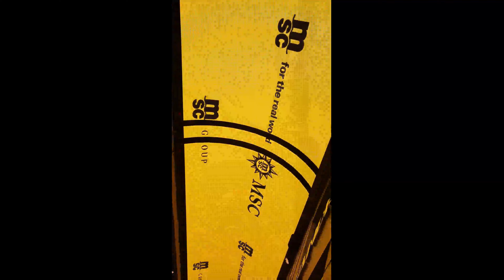My Southern Europe cruise vacation - Day 4,5,6 - Vertical videos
Sometimes, without realizing, we tend to take videos in portrait mode instead of landscape mode. These videos were taken by my wife using her powerful phone.
Well, i tried to compile as best as i could. It's just impossible to fit portrait clips with landscape clips so instead i bundled all of em up together.

The second final clip was at the japanese restaurant on board the MSC Grandiosa. My birthday. The final clip is actually the roof in the hall at Deck 6 made entirely out of screen. Every night on board, they show different videos and pictures. It was actually quite fun looking at it. Good way to kill off 5 minutes everyday.